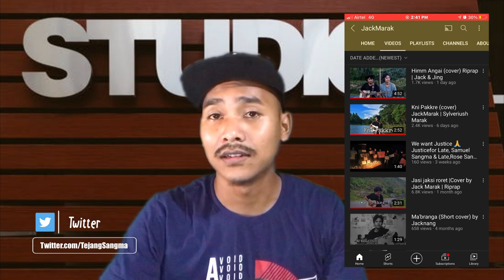Kni Pakkre cover by Jack Marak | GARO REACTION | NORTHEAST INDIA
यह वीडियो केवल मनोरंजन प्रयोजनों के लिए फिर से अपलोड किया गया है, अगर आप (मालिक) इस वीडियो को हटाना चाहते हैं, तो कृपया मेरे साथ संपर्क करें [tejangsangma2020 [at] gmail [dot] com]।
एक बार मुझे आपका संदेश मिल गया तो मैं वीडियो को जल्द से जल्द हटा दूंगा।

Once I have received your message I will delete the video as soon as possible.